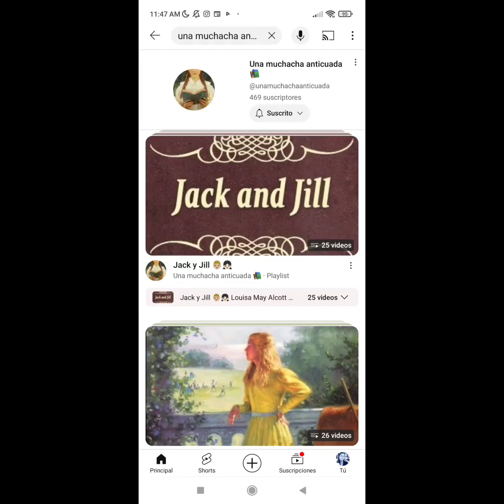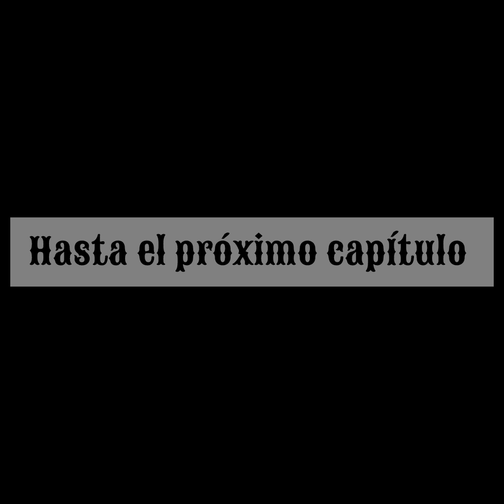A orillas de Silver Lake 🚂 Laura Ingalls Wilder capitulo 22